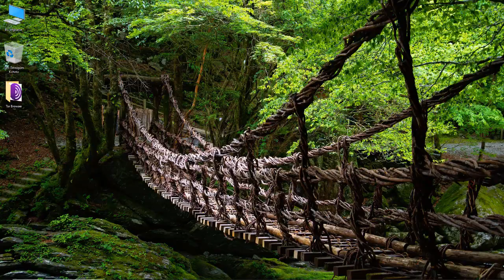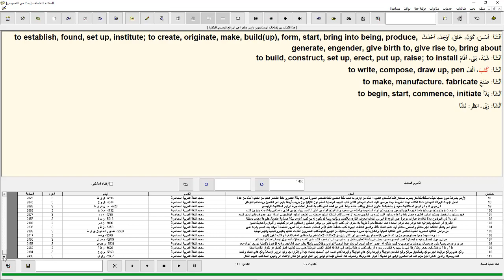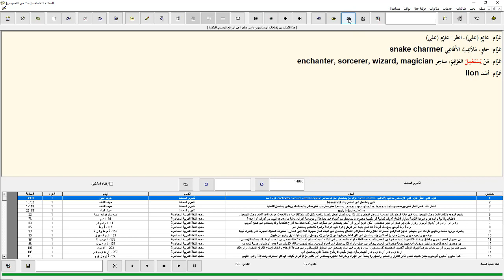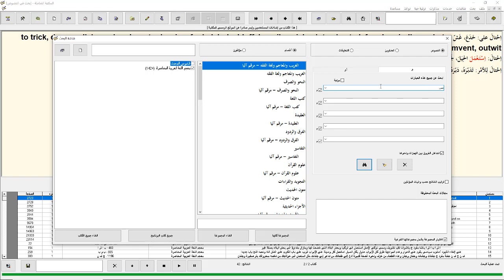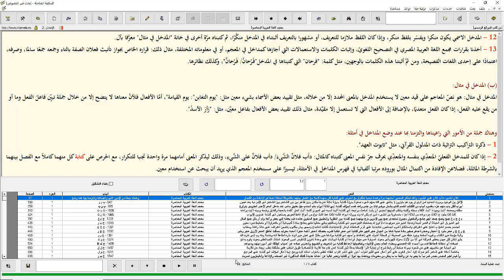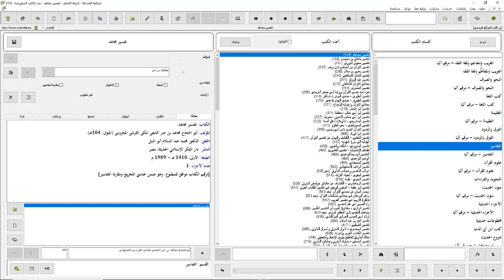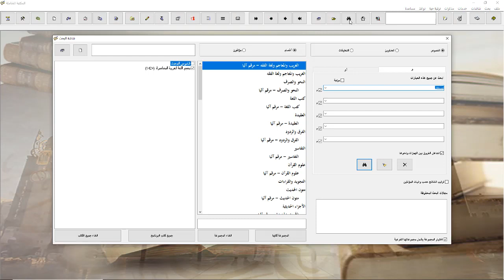ŞAMİLE PROGRAMINA ARAMA YAPMAK İÇİN BAZI KOLAYLIKLAR